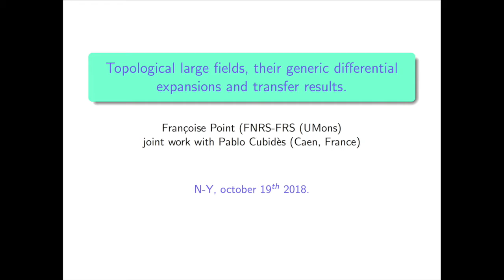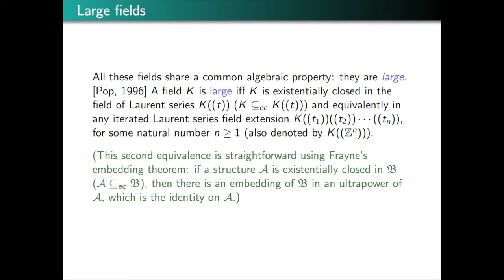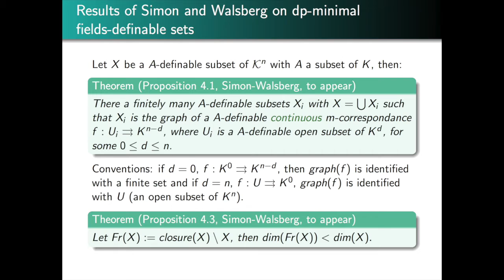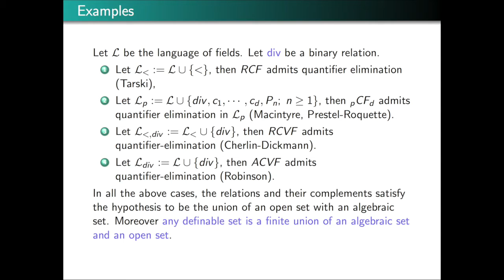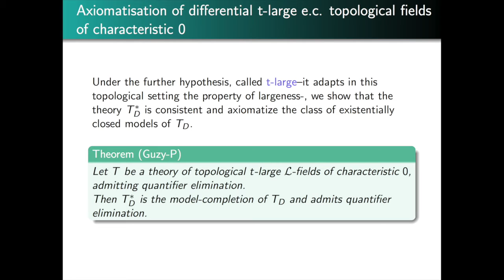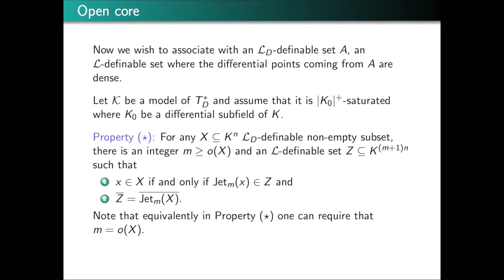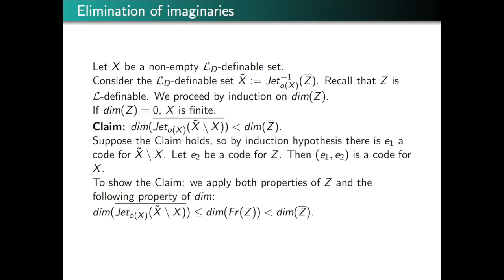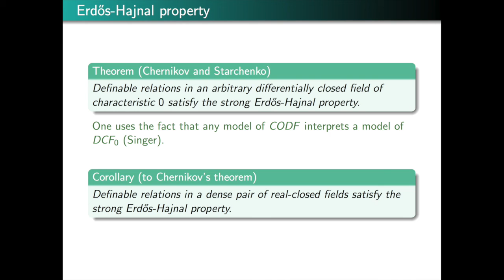10/19/18 Francoise Point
Differential extensions of topologically large fields and transfer results